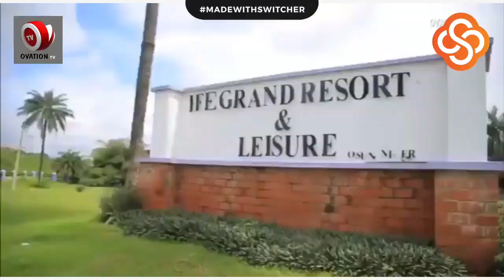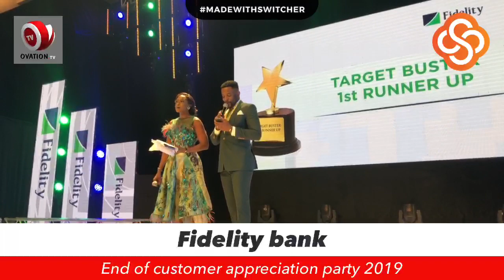Fidelity bank End year party 2019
Fidelity bank End of customer appreciation party 2019, live from Eko Hotel Victoria Island, Lagos Nigeria 🇳🇬